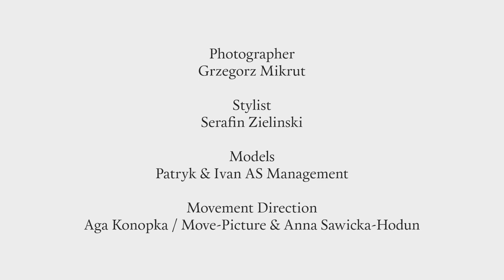Movement for L'officiel Hommes Polska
Fashion Film made during photo session for L'officiel Hommes Poland

cinematographer Piotr CoJest Polarski
photographer Grzegorz Mikrut
stylist Serafin Zieliński
movement direction Aga Konopka / Move-Picture & Anna Sawicka-Hodun
models Ivan Zaretski & Patryk Ławrynowicz A S Management Warsaw
photographers assistant Adrian Obręczarek
music "Vedro cin mio Diletto" performed by JJ Orliński courtesy of Erato/Warner Classics
special thanks to Daylight Studio